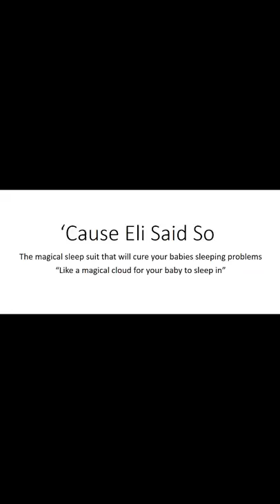Baby Eli Reviews His Favorite Baby Products - Baby Merlin's Magic Sleepsuit -'Cause Eli Said So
Baby Merlin's Magic Sleepsuit

Eli grew out of swaddling and we experience a period of time when it was almost impossible to put him to sleep or have him stay asleep. This sleepsuit has been a miracle, he sleeps like a little angel now.

Product Review - Baby Merlin's Magic Sleepsuit
Suggested Age - 3 months - 6 months, and 6 months - 9 months

Excellent transition from swaddle position
This product is intended for baby sleeping on their back
Invented by a mother of four and pediatric physical therapist
Magic Sleepsuit will help your baby generate peaceful sleeping patterns.
Guaranteed to make your baby sleep.